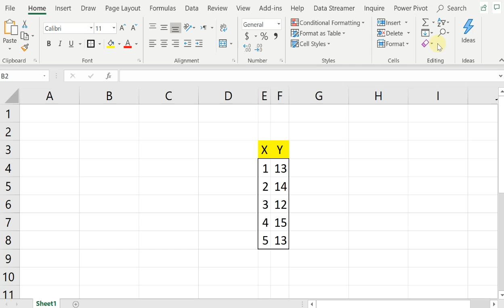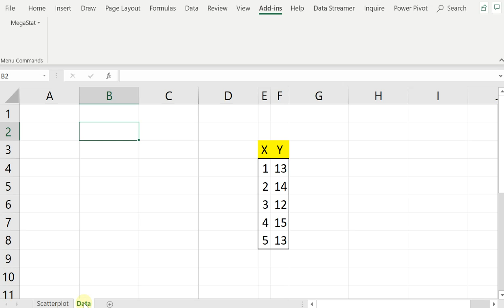BUSB232 - Scatter Plot in MegaStat